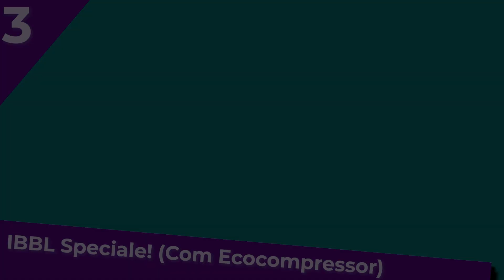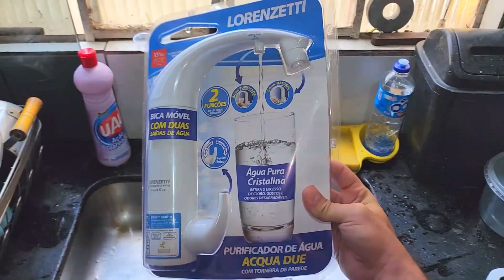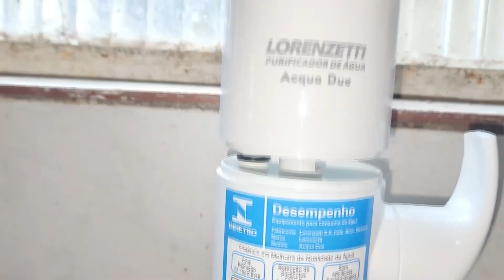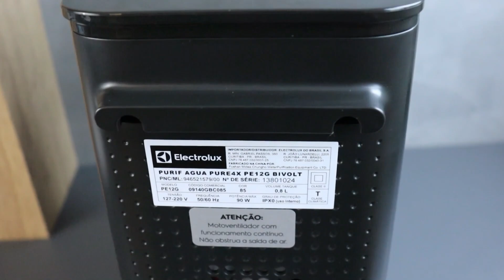Qual o Melhor Purificador de Agua Gelada e Natural?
LINK DE REFERENCIA MENOR PREÇO
- 5) Hidrofiltros Facile! (Bom e Barato)

-- 4) Consul CPC31AB! (Compacto)

-- 3) IBBL Speciale! (Com Ecocompressor)

-- 2) Lorenzetti Acqua Due! (Com Torneira)

⭐ 1) Electrolux PE12G! (MELHOR PURIFICADOR)

Ofertas Eletrodomésticos
Ofertas Supermercado
Ofertas Cama, Mesa e Banho
Ofertas Cozinha

🎁GRÁTIS Prime por 30 dias
🎁FRETE GRÁTIS no Primeiro Pedido
👉LOJA DE CUPONS
💧 Procurando o purificador de água ideal? Você está no lugar certo! Hoje, vou te mostrar os 5 melhores purificadores de água de 2024 🏆. Com tantas opções disponíveis, pode ser difícil escolher o modelo perfeito para suas necessidades, então preparei um guia completo para facilitar sua decisão!

Agora, bora conferir os purificadores de água que se destacaram no nosso ranking deste ano! 💦✨

📝 Lista dos Purificadores:

5º Lugar – Hydrofiltros Facile: 💰💧 Uma opção acessível e eficiente, com proteção UV e refil C3 para eliminar cloro e odores indesejáveis.

4º Lugar – Consul CPC 31AB: 🏠🌟 Compacto e prático, com alerta de troca de filtro e fácil instalação. Ideal para mais saúde e praticidade no dia a dia.

3º Lugar – IBBL Especiale: ❄️💡 Perfeito para quem busca um purificador com água natural e gelada. Possui troca de refil inteligente, oferecendo sempre água pura e segura.

2º Lugar – Lorenzetti Aqua 2: 🚰🔄 Purificador com torneira integrada, ideal para quem precisa de eficiência e praticidade no dia a dia. Filtra água em 3 etapas para garantir água pura e cristalina.

1º Lugar – Electrolux PE 12G: ⚡💦 O melhor em custo-benefício, com tecnologia PowerJet para um enchimento 4x mais rápido e três temperaturas de água. Tudo isso com um painel touch fácil de usar! ✨

👉 E aí, qual desses purificadores chamou mais a sua atenção? 📲💬

🔗 Todos os links com os menores preços estão na descrição deste vídeo! 📉💸

Boas compras e até o próximo vídeo! 👋😊
CAPITULOS DO VÍDEO
0:00 - Introdução
0:32 - 5º lugar: Hydrofiltros Facile
1:28 - 4º lugar: Consul CPC 31AB
2:30 - 3º lugar: IBBL Especiale
3:25 - 2º lugar: Lorenzetti Aqua 2
4:19 - 1º lugar: Electrolux PE 12G
5:00 - Conclusão e recomendações